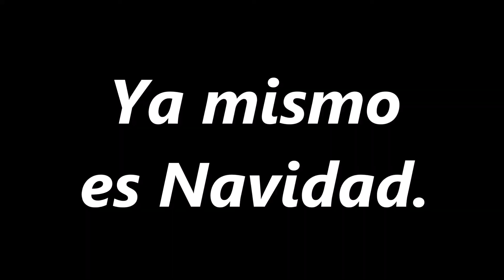(SFM) Link touches lava - Zelda Animation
Feliz 2018, a ver cómo termina.